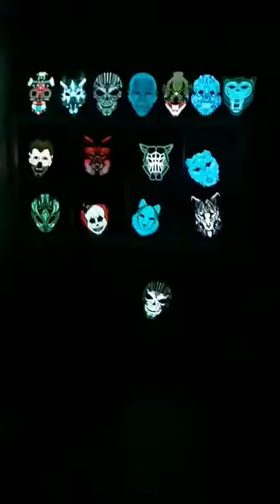LED/EL Sound Music Activated Halloween Glowing Mask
【Sound Activated Mask】The sound reactive LED mask will light up with the rhythm of music or any sound. The LED lights on mask will flash along with volume of sound, even a faint sound. Perfect for Halloween, Birthdays, Clubbing, Masquerades, Stag- and Hen parties and Costume parties. You'll get tons of attention with this super cool unique design light-up Mask.

【 Great Gift Idea 】Kids (and adults) will have a lot of fun in the dark. It’s a great accessory to many outfits, and a fantastic present for boys and girls. Teens and adults.

【 Hi-Tech, Safe, and Long life】Electroluminescence (EL) technology is applied in this device. It is superior to LED light source because it uses much less power and it does not heat up while in use. 2 AAA batteries can last more than 8 hours. The EL light will not hurt your eyes.

【 PRODUCT DESCRIPTION 】Width ~12", Length ~15", Thickness ~0.08" with adjustable strap. Weights only 2oz (75g). The control module has ON/OFF button and sensitivity knob. It is powered by two AAA batteries (Not included).

【One Size Fits All】With an adjustable straps, the mask can be adjusted to fit all faces for adults and kids.
【Comfortable and Safe】The glowing mask is made of durable premium PVC and EVA foam. No heating, no glaring but shine brightly in darkness.